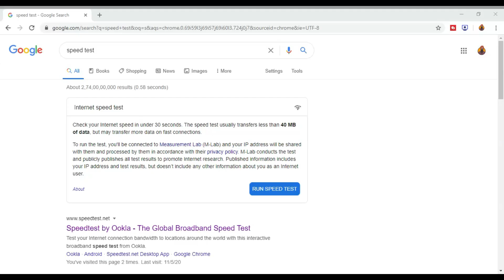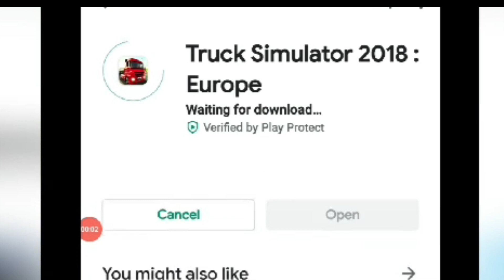Fastway Net+ speed test | Giga Fiber Technology